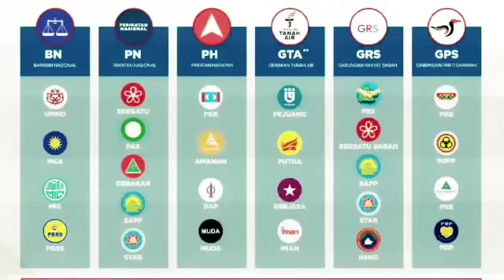70 MP PN MENANGIS INI KEPUTUSAN HARUS DITERIMA MAHIADDIN HARI INI !